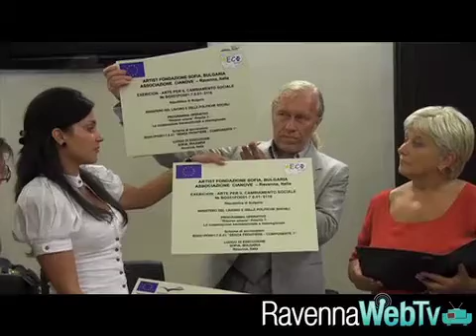arte per il cambiamento socaiale ra sofia 2019